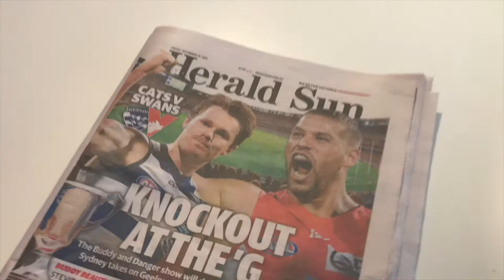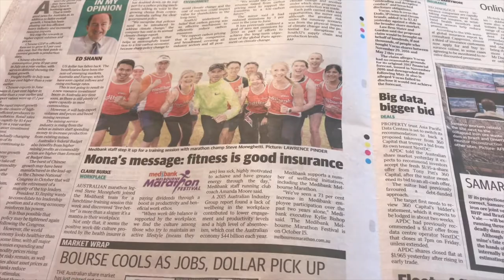Medibank Run Club with Steve Moneghetti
This week Australian marathon legend Steve Moneghetti (Mona) joins us for Medibank Run Club.

Mona shares some of his experiences on pacing for a marathon (or any race really), and talks about ideal cadence.